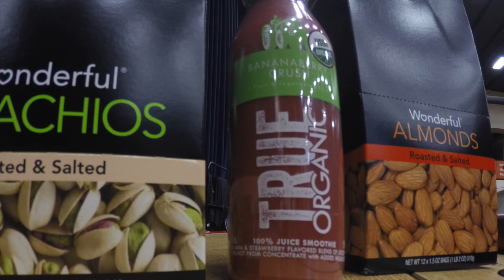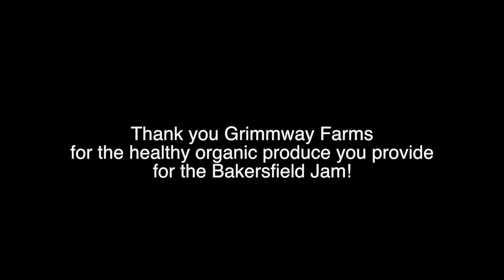Bakersfield Jam and Jam Partner Grimmway Farms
Bakersfield Jam Head Athletic Trainer Jonathan Mak highlights Jam Partner Grimmway Farms for NBA FIT Week.